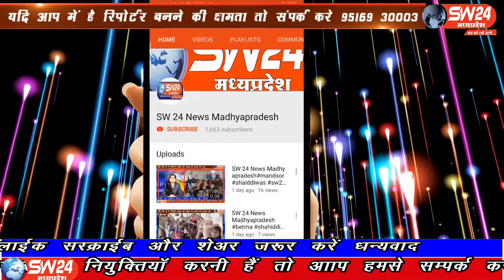SW 24 News Madhyapradesh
पीथमपुर सेक्टर 1 में स्थित, एयू स्मॉल फाइनेंस बैंक के कैसियर की पत्नी कोरोना पॉजिटिव निकली है, बैंक का कैशियर इंदौर से पीथमपुर रोज अप डाउन करता था, जिसकी सूचना पीथमपुर के तहसीलदार को मिली